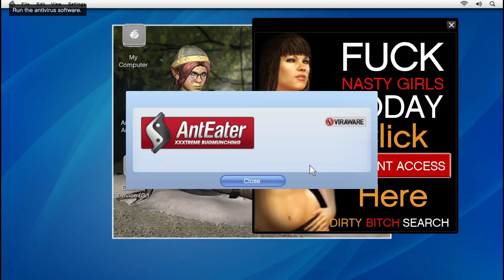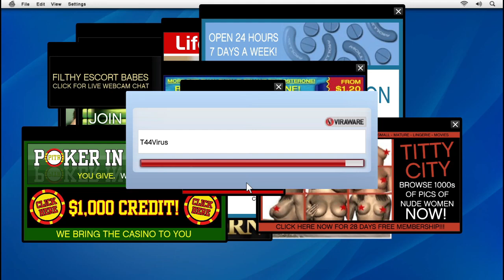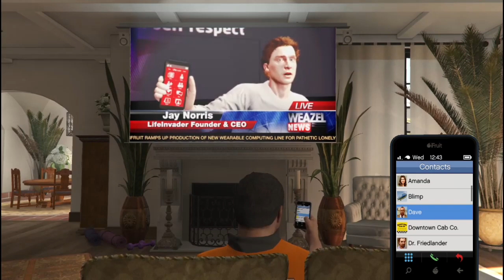GTA V - Part 05 - Michael Back In Game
Grand Theft Auto V is a 2013 action-adventure game developed by Rockstar North and published by Rockstar Games. It is the seventh main entry in the Grand Theft Auto series, following 2008's Grand Theft Auto IV, and the fifteenth instalment overall. Set within the fictional state of San Andreas, based on Southern California, the single-player story follows three protagonists—retired bank robber Michael De Santa, street gangster Franklin Clinton, and drug dealer and gunrunner Trevor Philips—and their attempts to commit heists while under pressure from a corrupt government agency and powerful criminals. The open world design lets players freely roam San Andreas's open countryside and the fictional city of Los Santos, based on Los Angeles.

Initial release date: September 17, 2013
Developers: Rockstar Games, Rockstar North
Modes: Multiplayer video game, Single-player video game
Platforms: PlayStation 5, PlayStation 4, Xbox One, PlayStation 3, Xbox 360, Xbox Series X and Series S, Microsoft Windows
Awards: VGX Award for Best Soundtrack, MORE
Nominations: VGX Award for Best Soundtrack, MORE